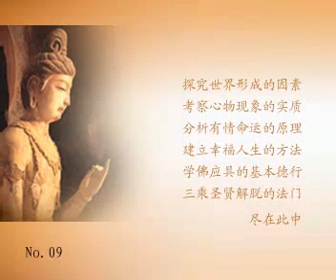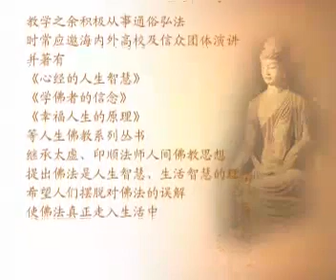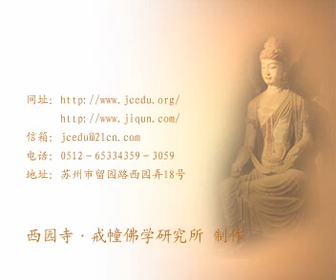濟群法師《十善業道經》演講錄9